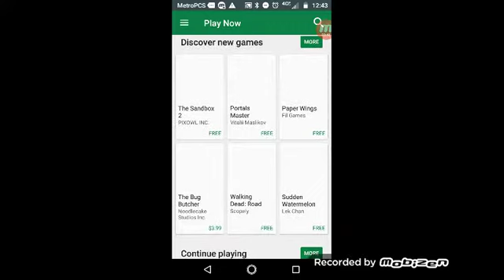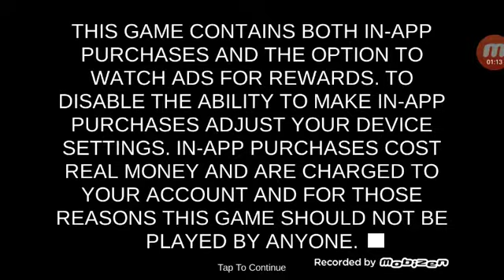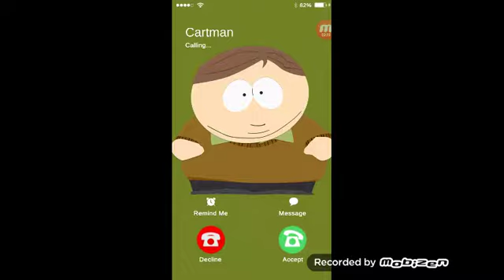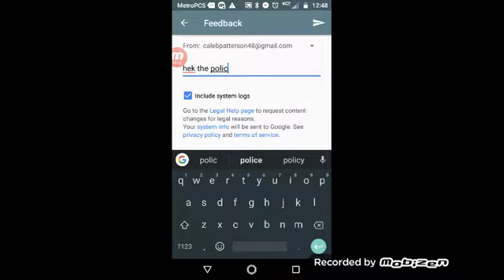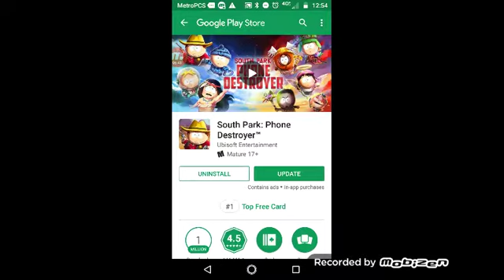South Park PHONE DESTROYER pt.1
sorry for the end and the bad quality. I had to record at school so that is why there is so much background noise. anyways, if you happen to like that video then feel free to smash that MF like button and subscribe so I can have five subs.😂😂